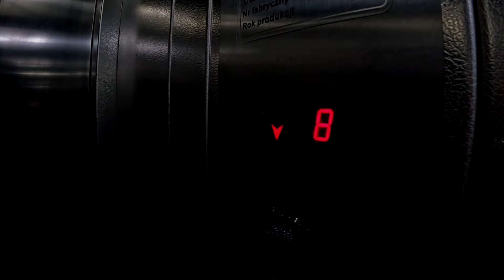Podan - PIEKŁO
Wokal: Podan
Tekst: Podan
MixMastering: Podan
Beat: Podan
Video: Podan&Zbros